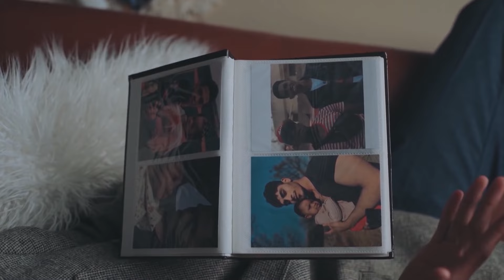William Last KRM Feat. Cassper Nyovest & 25K - Millions [Music Video] (SA Drill)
This is a Sample remix Mash up song, Vocals used are from:
Cassper Nyovest - Good for that
25K - Apple soda deal
William Last KRM -  I
Follow the Artists below
Cassper Nyovest: @CassperNyovestOfficial @familytreeworld1277
William Last KRM: @williamlast_krm1998
25K: @25KTHEPLUG

The beat and the song was Produced by Kam.

This is a Mash Up song, not official song and I wont release it on mainstream, I do these songs to showcase my skills of Music production and mixing as far as SA HipHop is concerned. Mostly for features we wish to see. I hope you guys enjoy.

Beat youtube link: To be upload soon.

I only own full rights of the beat used. This is for Entertainment content purpose only not mainstream release. For Youtube only.